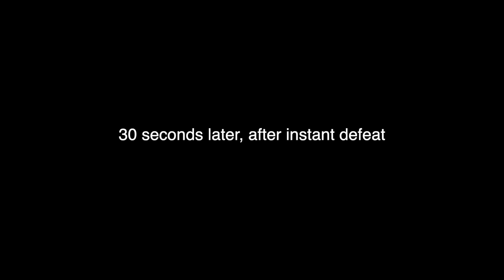Shoveling to Victory w/ Mac and Vern.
Hi! We are Mac and Vern, and we play games like this with ONE HAND EACH. Today in our episode of Shovel Knight, we find our first character, have some good laughs, and enjoy life. If you’re looking for wholesome, silly, mostly incoherent gamers to watch when you’re eating your breakfast, we are your guys.

- Filming camera: Canon 80D
- Microphone: AKG USB-44 Microphone
- Consoles: Xbox X, Nintendo Switch OLED
- Capture Card: El Gato HD60X
- Recording Computer: some old PC we bought with lots of kinda old fancy parts